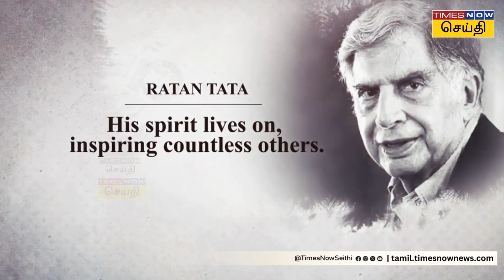ரத்தன் டாடா ஏன் கடைசி வரை திருமணம் செய்து கொள்ளவில்லை? அவரே சொன்ன காரணம் இதுதான் | Ratan Tata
இந்தியாவின் பிரபல தொழிலதிபரான ரத்தன் டாடா ஏன் கடைசி வரை திருமணம் செய்து கொள்ளவில்லை என்பதை இந்த வீடியோவில் பார்க்கலாம்.

ratan tata, ratan tata death time ,how ratan tata died, ratan tata shradhanjali, when ratan tata died,